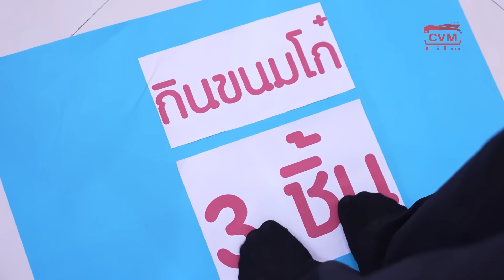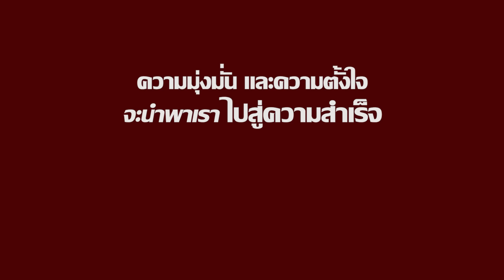เกมเศรษฐีเสี่ยงทาย ใครจะได้โบนัส! | CVM Film